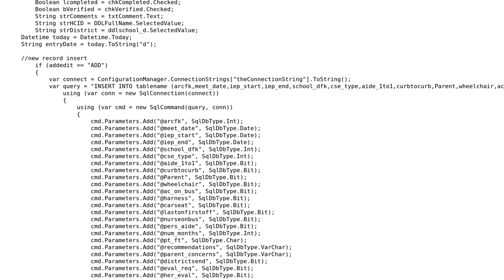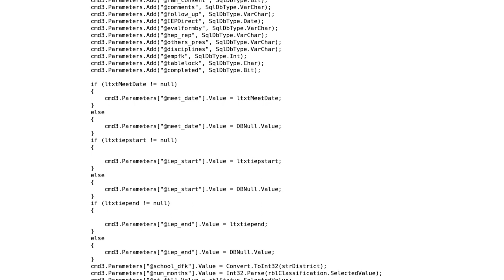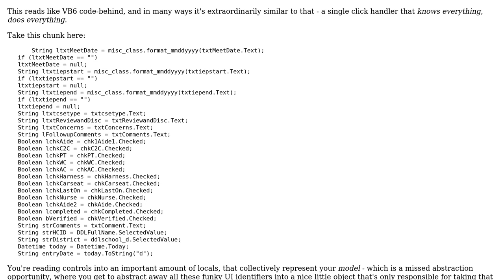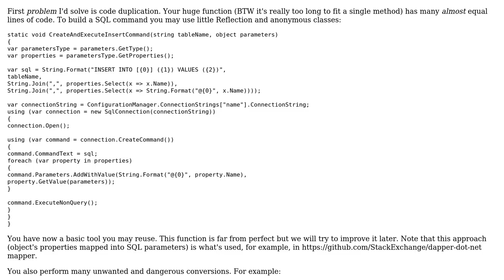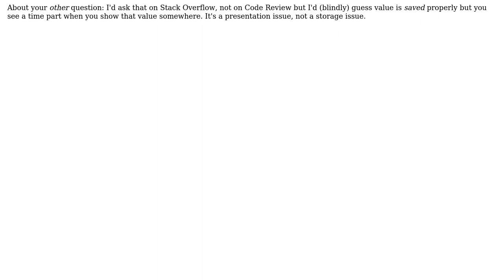Save data button (2 Solutions!!)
Save data button

With thanks & praise to God, and with thanks to the many people who have made this project possible! | Content (except music & images) licensed under CC BY-SA | Music | Images & others | With thanks to user pacpie user Mathieu Guindon user Adriano Repetti and the Stack Exchange Network Trademarks are property of their respective owners. You are responsible for your own actions.